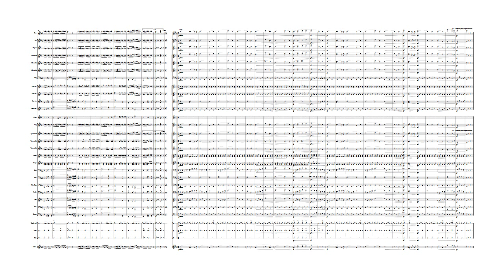"General Mitchell" March (Arr. Cerda)